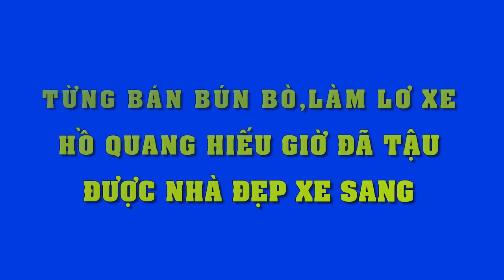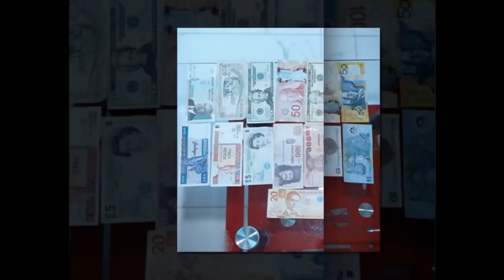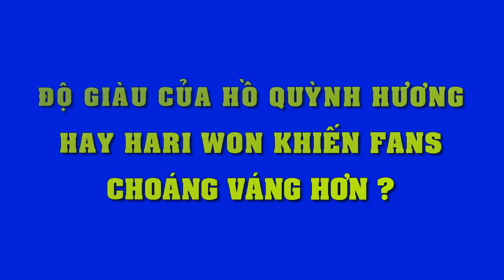Từng bán bún bò, làm lơ xe, Hồ Quang Hiếu giờ đã tậu được nhà đẹp xe sang - Tin Tức Sao Việt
Từng bán bún bò, làm lơ xe, Hồ Quang Hiếu giờ đã tậu được nhà đẹp xe sang.